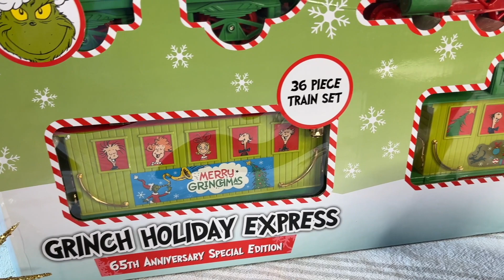CVS For Everyone On Your List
Did you know CVS Pharmacy has holiday gifts for everyone on your list? Heather Smith is back to tell us more.